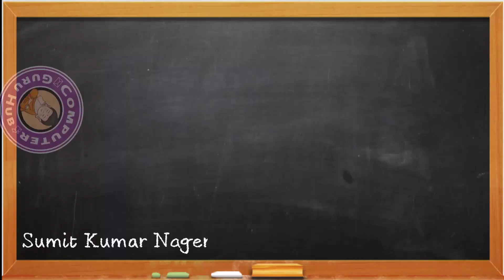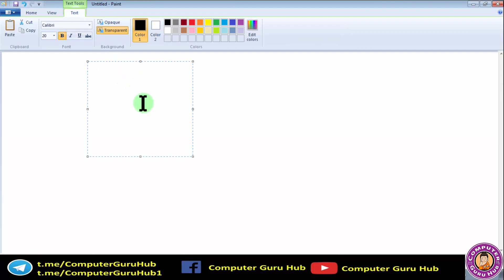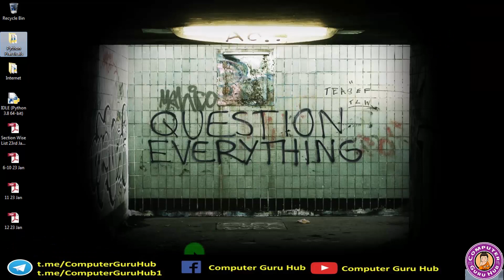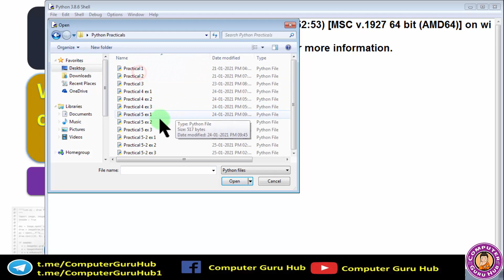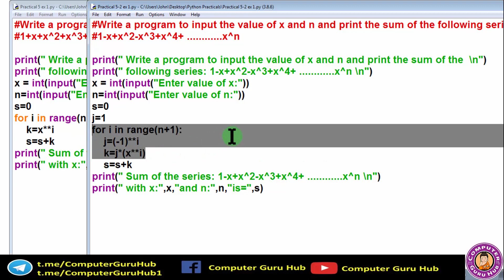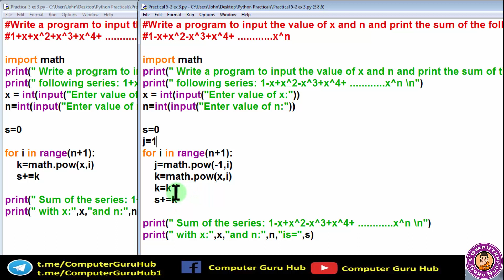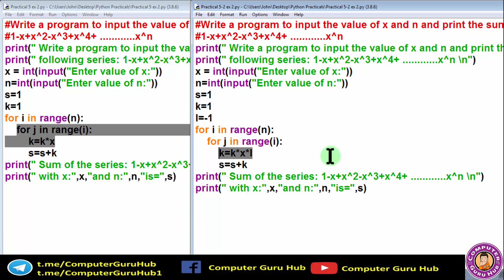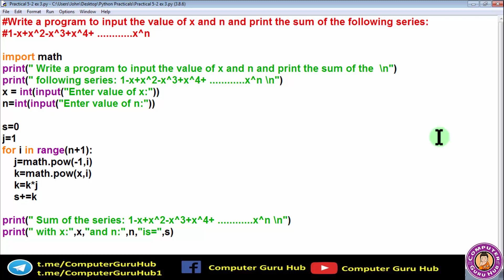Program to input the value of x and n and print the sum of series 1-x+x^2-x^3..x^n | Practical 5 - 2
In this video, I have covered up the practical 5.2 of CBSE Class 11 Computer Science with Python.
Write a program to input the value of x and n and print the sum of the following series: 1-x+x2-x3+x4- .xn.

I have described 3 different methods that can be used for the problem with their programming codes.

Method 1:
Write a program to input the value of x and n and print the sum of the following series
#1-x+x^2-x^3+x^4+ .x^n

print(" Write a program to input the value of x and n and print the sum of the  \n")
print(" following series: 1-x+x^2-x^3+x^4+ .x^n \n")
x = int(input("Enter value of x:"))
n=int(input("Enter value of n:"))
s=0
j=0
for i in range(n+1):
    j=(-1)**i
    k=j*(x**i)
    s=s+k
print(" Sum of the series: 1-x+x^2-x^3+x^4+ .x^n \n")
print(" with x:",x,"and n:",n,"is=",s)

Method 2:

#1-x+x^2-x^3+x^4+ .x^n
s=1
k=1
l=-1
for i in range(n):
    for j in range(i):
        k=k*x*l
        s=s+k

Method 3:

#1-x+x^2-x^3+x^4+ .x^n

s=0
j=1
    j=math.pow(-1,i)
    k=math.pow(x,i)
    k=k*j
    s+=k